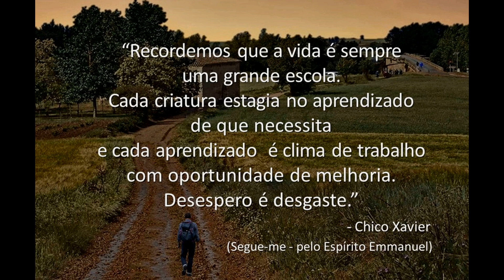Boa noite, Vida! - Chico Xavier (Emmanuel)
“Recordemos que a vida é sempre uma grande escola.
Cada criatura estagia no aprendizado de que necessita
 e cada aprendizado é clima de trabalho com oportunidade
de melhoria.
Desespero é desgaste.”
                                         - Chico Xavier
(Segue-me - pelo Espírito Emmanuel)